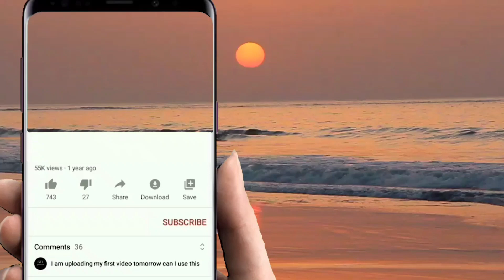PALAWA PATU'U SANGBAYAN/ MAN'S BOY GROUP SHOW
majlis kahwin
 area semporna